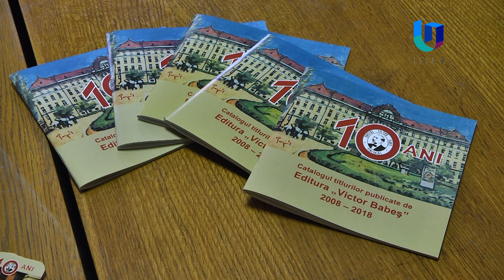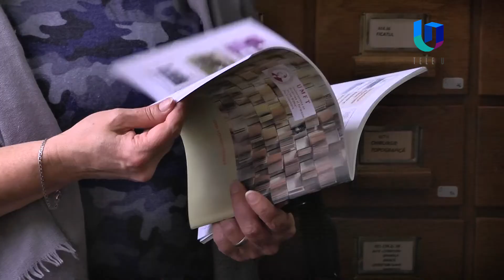Zilele Universitatii - 2018